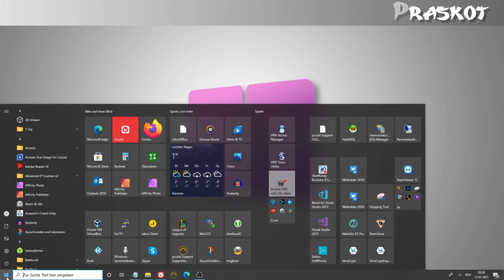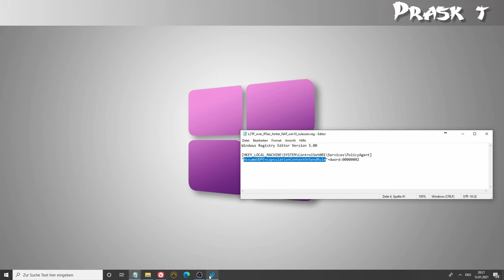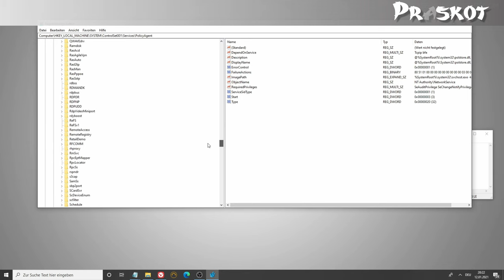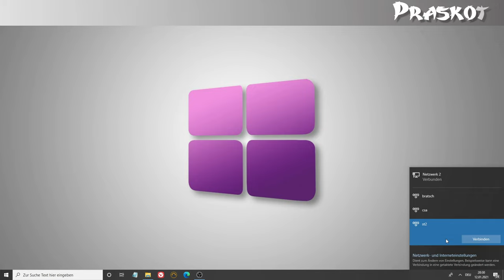Windows 10 : VPN L2TP/IPSec + NAT Probleme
In diesem Video wird verzweifelten Leuten geholfen, die vergeblich versuchen mit dem in Windows intigrierten VPN Klient eine L2TP/IPSec Verbindung aus einem NAT-Netzwerk (oder heißt es genattetettettetes) über das Internet zu einem VPN Gateway aufzubauen.

Fehlermelung:
Verbinfung mit nicht möglich
Die Netzwerkverbindung zwischen Ihrem Computer und dem VPN-Server konnte nicht hergestellt werden, da der Remoteserver nicht antwortet. Das Verbidungsproblem wird möglicherweise verursacht, weil eines der Netzwerkgeräte (zum Beispiel Firewalls, NAT, Router usw.) zwischen ihrem Computer und dem Remoteserver nicht für das Zulassen von VPN-Verbindugen konfiguriert ist, Wenden Sie sich an der Administrator oder den Dienstanbieter, um zu ermitteln, welches Gerät das Problem verursacht.

Registry-Eintrag:
Registry DWORD Schlüssel: AssumeUDPEncapsulationContextOnSendRule
Wert: 2 (Hexdezimal)